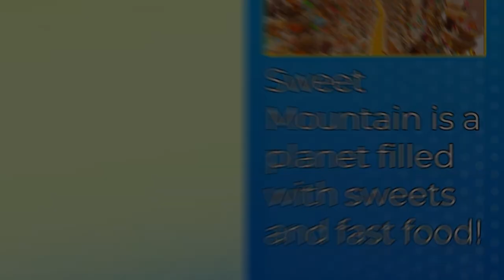This SONIC GAME Is UNBELIEVABLE